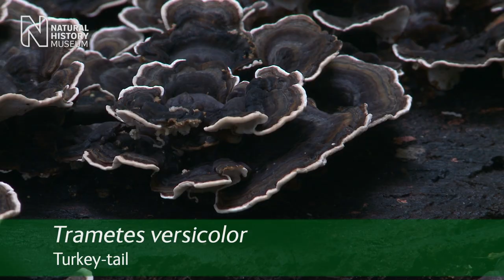Fungi: undervalued jewels of the urban jungle | Natural History Museum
Just metres from some of Britain's busiest roads, micro-forests of fungi sprout from the undergrowth. Museum mycologist Mark Spencer pinpoints some striking examples he spotted in central London and explains their vital ecological role.

Autumn is the best time to look for fungi, as it's when most produce their visible fruiting body. But more than 12,000 species live around the UK and plenty of them fruit in other seasons.

Important: Some fungi are extremely poisonous. If you are thinking about eating fungi, you need to be absolutely sure they are safe.

'Make sure you get expert advice,' advises Mark, 'and join a local group of forayers to build up your experience.'